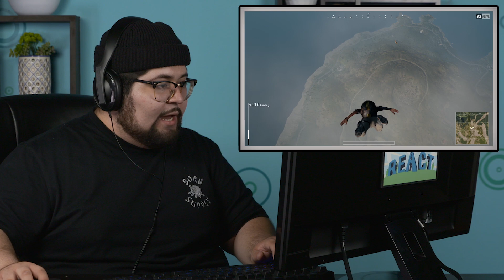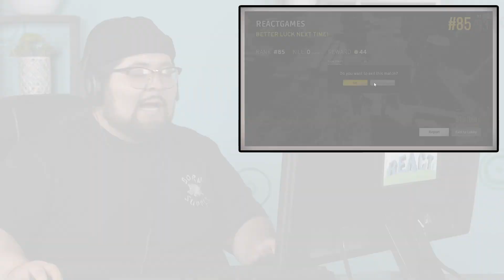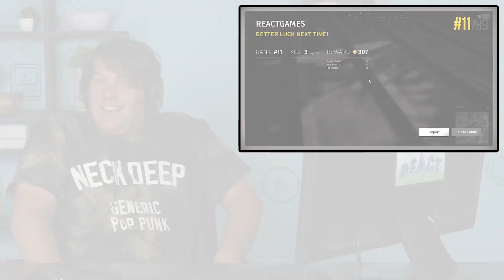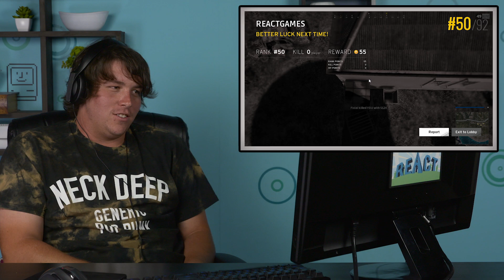PlayerUnknown's Battlegrounds - PUBG (React: Gaming)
Can you be the last man standing? Try to survive Playerunknown's Battlegrounds

This episode features the following Reactors:
TEENS:
Bryson

Follow FBE:
Associate Producer -  Derek Wells & Zach Cieszynski
Production Assistant - Kristy Kiefer & Kenira Moore & Locke Alexander
& Josecarlos Chavez

React Gaming #176 - PlayerUnknown's Battlegrounds - PUBG (React: Gaming)